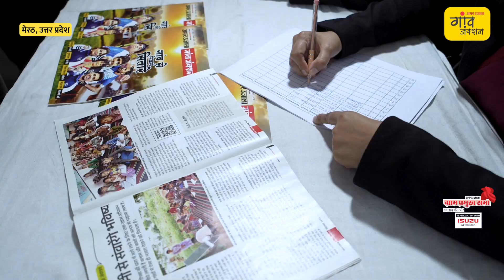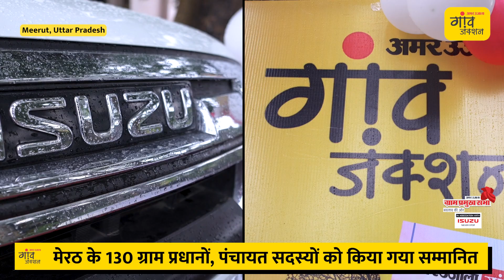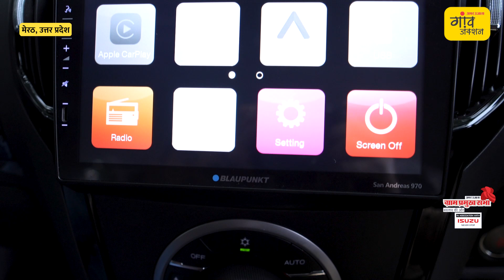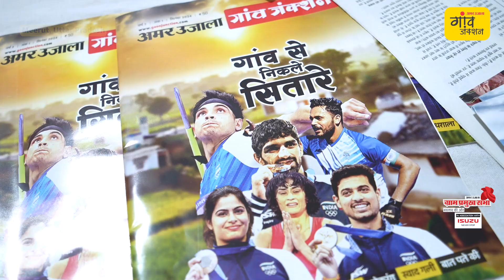100 से ज्यादा ग्राम प्रधानों ने बताया, कैसे बदलेंगे गांवों के हालात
गांव जंक्शन और ऑटोमोबाइल कंपनी इसुजु मोटर्स ने साथ मिल कर आयोजित किया एक खास इवेंट। इस आयोजन में मेरठ के 130 ग्राम प्रधानों, पंचायत सदस्यों व अन्य संगठनों के सदस्यों को सम्मानित किया गया है। कार्यक्रम के दौरान ग्राम प्रधानों ने कहा, गांवों के विकास को रफ्तार मिलेगी।

वीडियो में देखें इस कार्यक्रम में और क्या हुआ...

गांव जंक्शन के लिए Himanshu Mishra की रिपोर्ट...

वीडियो से जुड़े सवालों के लिए और अपने सुझाव देने के लिए मोबाइल नंबर 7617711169 व्हाट्सएप करें या पर मेल करें।

HIGHLIGHTS
- गांव जंक्शन और ऑटोमोबाइल कंपनी इसुजु मोटर्स ने मिलकर कराया ग्राम प्रमुख सभा का आयोजन
- मेरठ के 130 ग्राम प्रधानों, पंचायत सदस्यों व अन्य संगठनों के सदस्यों को किया गया सम्मानित
- ग्राम प्रधानों ने कहा, गांवों के विकास को मिलेगी रफ्तार
- एकसाथ मिलकर काम करने का एलान किया